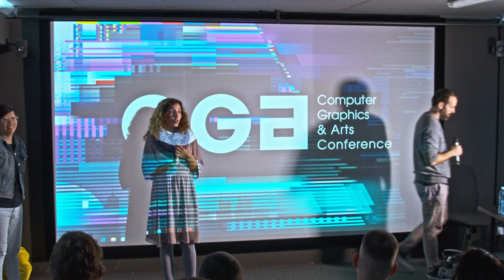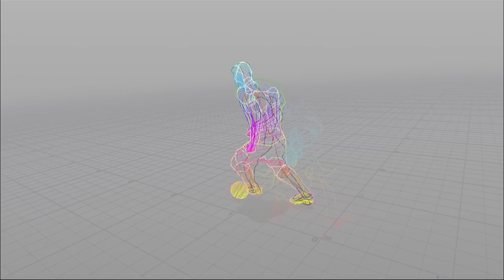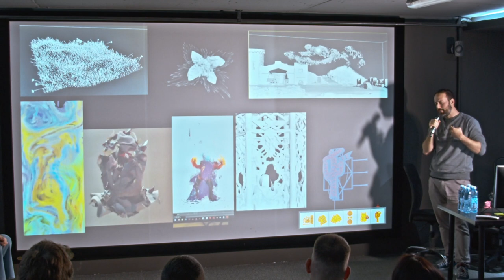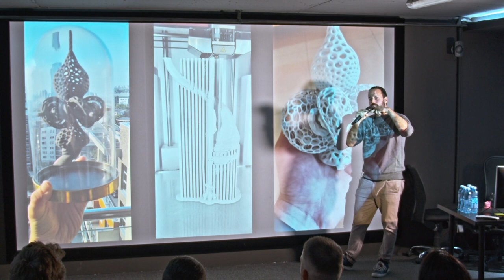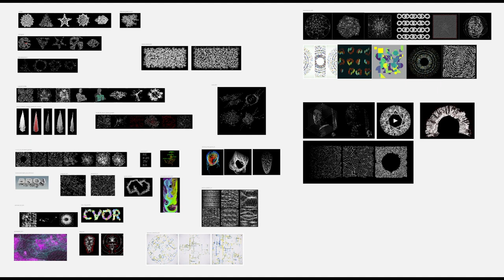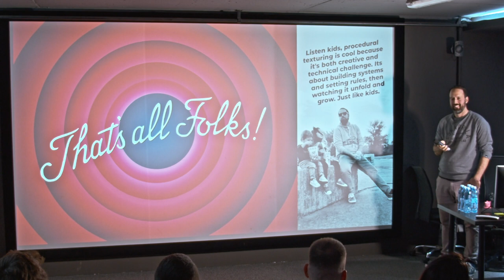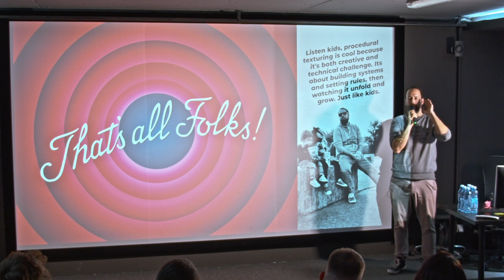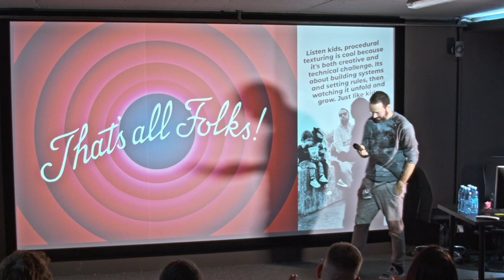BGHUG | Nikola Damjanov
1st Belgrade HUG Kick-off Event! Three presenters that cover games, visual design, and FX for film (large-scale oceans) span over the evening of September 23, 2022. Crater Studio graciously lent us their cinema room for this event. You can find each segment of the evening down below - enjoy!

Proceduralism in Print | Nikola Damjanov

Nikola will share his daytime Houdini work and then his nighttime explorations in Houdini and how it is translated to print form (2D, 3D).

Don't Over-complicate | Bogdan Amidžić and Igor Žanić
Bogdan and Igor will look at a complex FX shot and suggest simple approach to achieving the look. These tips not only encompass and affect what you do in Houdini (kitbashing FX, separate HDAs for trails and splashes, etc) but also your hardware resources because caches can be $$$.

H19.5 SOP FLIP Fluids for Film/TV | Igor Žanić
Newly introduced SOP-based FLIP fluids in Houdini 19.5 allows for fast setups without having to exchange data between SOP and DOP networks. Over many Houdini releases, Igor Žanić has been an active and contributing force in helping to improve performance, stability and workflow of FLIP fluids. Having been part of this most recent H19.5 beta, Igor rigorously tested SOP-FLIP tools and workflow and will be demonstrating custom boundaries (FLIP Boundary SOP), and simplified examples of how to take low resolution simulations, partially upres and blend between the two.